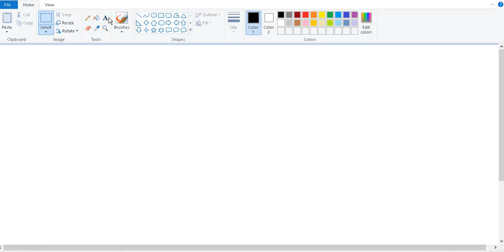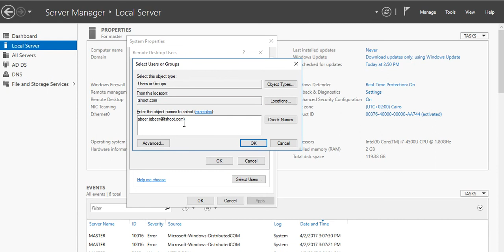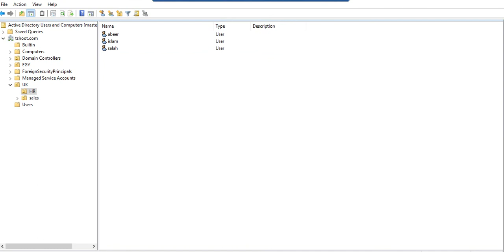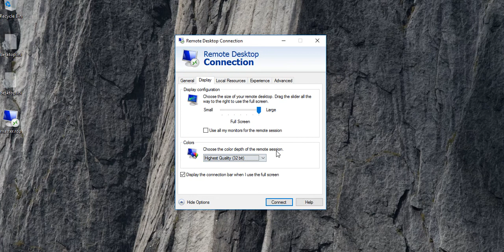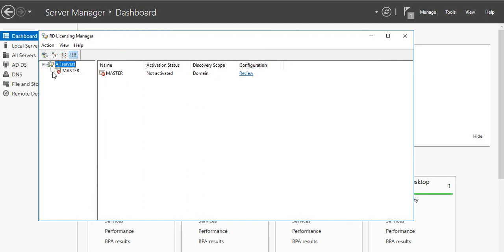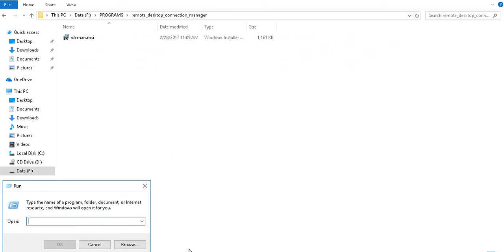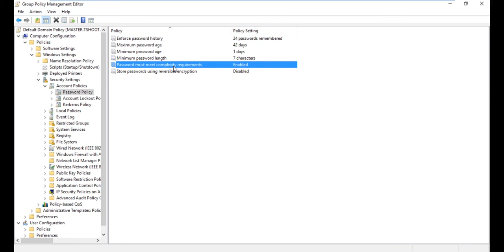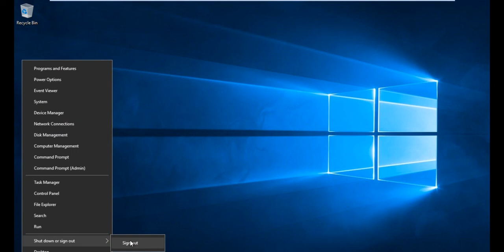22- MCSA 2016: Remote Management_1(Winrm+Remote Desktop)